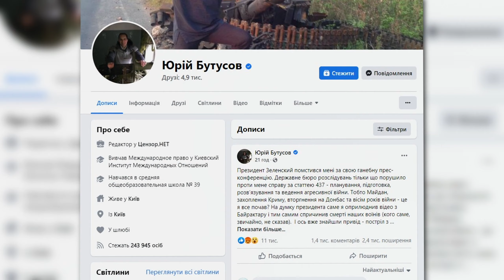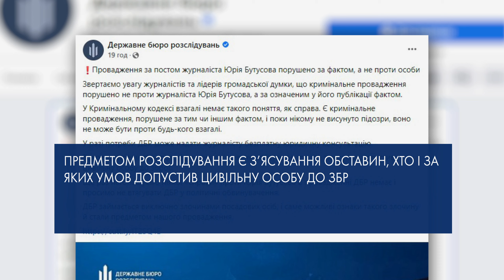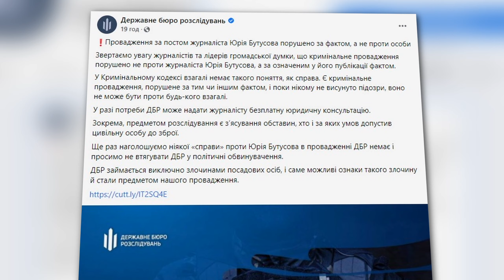Юристи радять журналісту Бутусову позиватися на ДБР до суду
Проблема навіть не стільки у тому чи мало право ДБР перебирати на себе функції СБУ, а в тому, що у своєму дописі Державне бюро розслідувань оприлюднило ім’я та прізвище конкретної людини, написавши, що перевірить законність дій саме Юрія Бутусова, хоч він не є підозрюваним у справі,  - кажуть медіа-юристи.